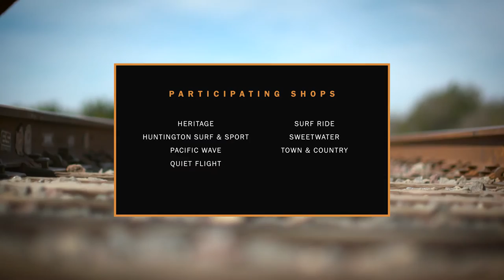2016 Oakley Surf Shop Challenge National Championship Highlights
The seven month series culminates in premium conditions at Lower Trestles where OC local Brett Simpson lead Huntington Surf and Sport to victory, claiming the coveted title as best surf shop in the US, $5000 and a trip to the 2016 Surfer Awards on the North Shore of Oahu in December!